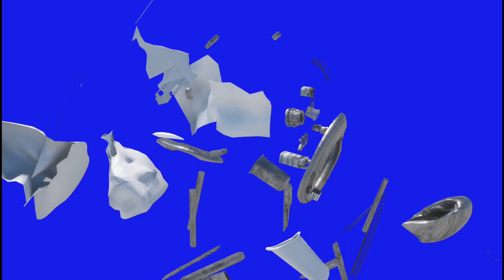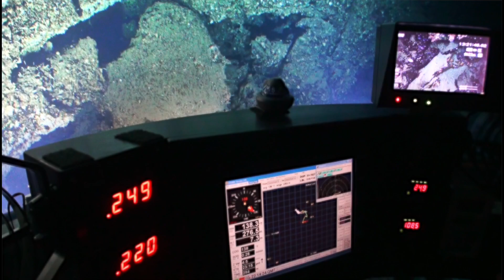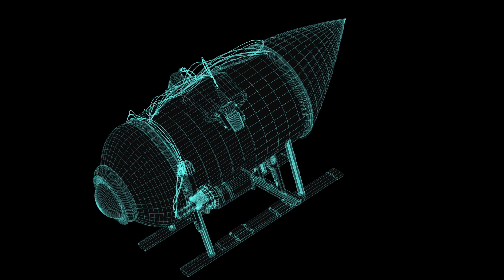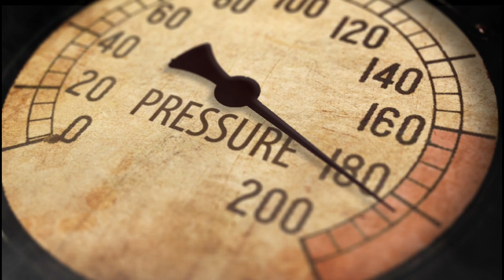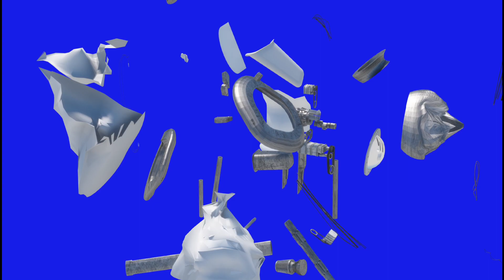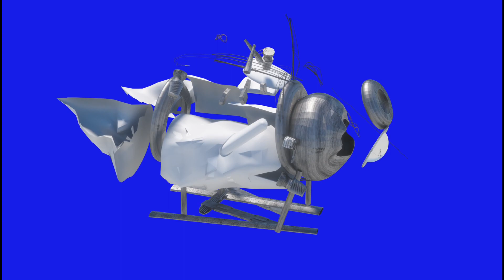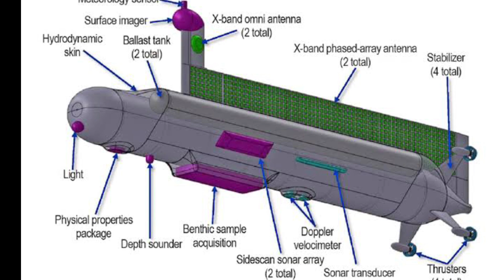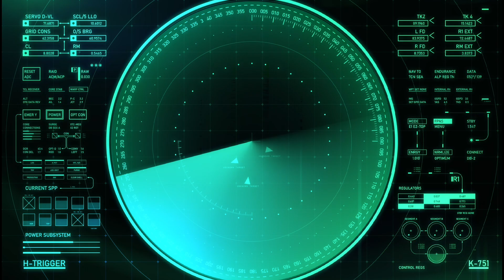टाइटन पनडुब्बी हादसे की वजह आई सामने, जानिए कौन-सी गलती पडी भारी | Real Reason Behind Disaster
titan submarine disaster titan submarine titan submarine disaster in hindi titan submarine hadsa#titan submarine tour implosion titan submarine accident titan submarine news#titansubmarine#titansubmersible#titan submarine tragedy#titan submarine bodies#titan pandubbi kaise dubi#totanic ship#totanic ship kaha hai#titanic sincking titanic ship kaise duba oceangateexpeditions oceangatetitan oceangate Stockton Rush#British businessman Hamish Harding#British-Pakistani businessman Shahzada Dawood,, and his son Suleman#Paul-Henry Nargeolet#documentary seocean documentry in hindi titanic ship under atlantic ocean dhruvrathee professorofhow #.
entertainment videos
space documentry
space documentry in hindi